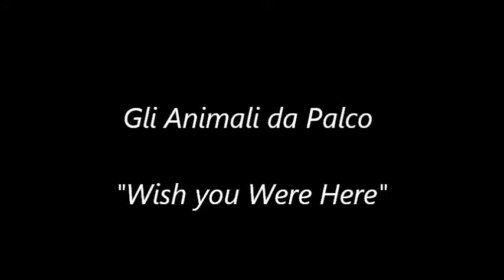SALVATORE AMBROSIO --- GLI ANIMALI DA PALCO "Wish you were here" Summer Live.kom